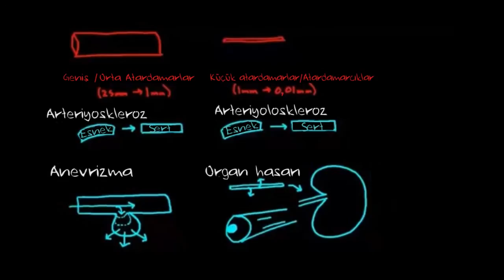Hipertansiyonun Damarlar Üzerindeki Etkisi (Dolaşım Sistemi Hastalıkları)